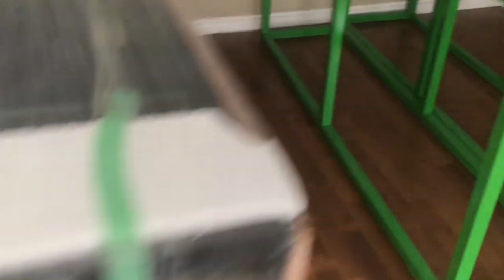600 Gallon Reef tank The Hulk Gets delivered Episode 4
In today's episode The 600 gallon hulk tank gets delivered to my home.What a task to get this 900 pound tank into the house.